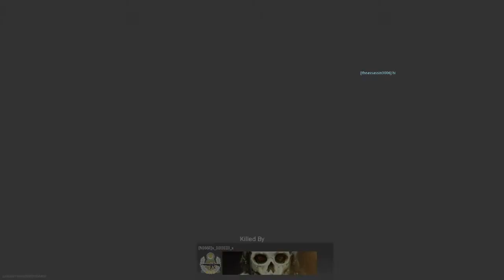PLAYING MICHAEL MYERS IN CUSTOMS | CALL OF DUTY MODERN WARFARE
This clip is from Season 1 but I decided to upload it because it's hilarious.

#-10UbisoftCreditsSomehow?!?